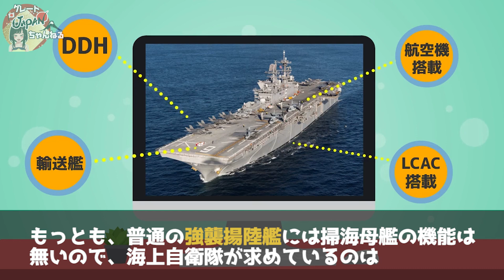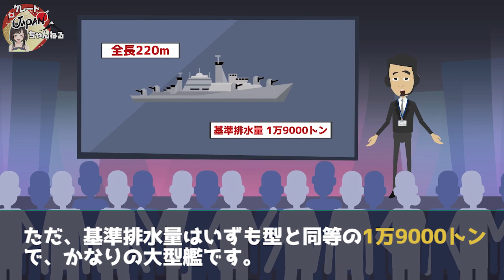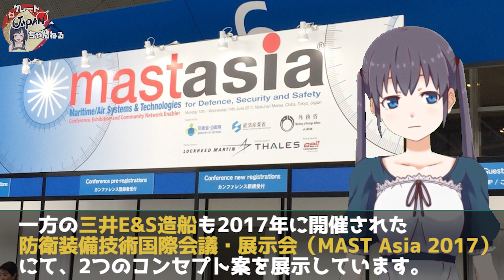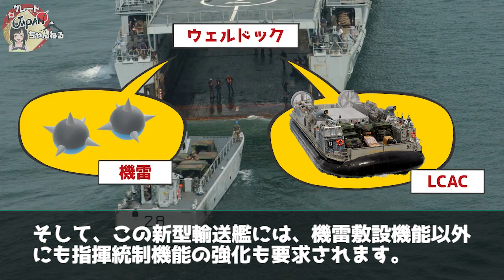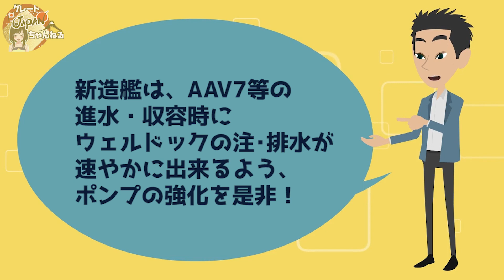【海外の反応】衝撃！海上自衛隊の強襲揚陸艦計画が始動！新型艦は多用途に！【グレートJAPANちゃんねる】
■フリー素材